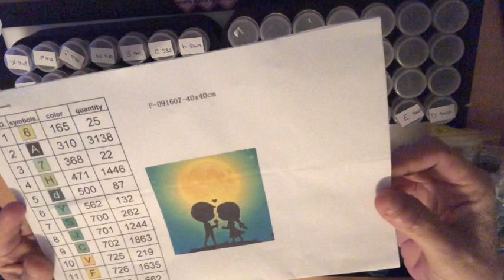A Mothers Revenge Played Out In A Courtroom